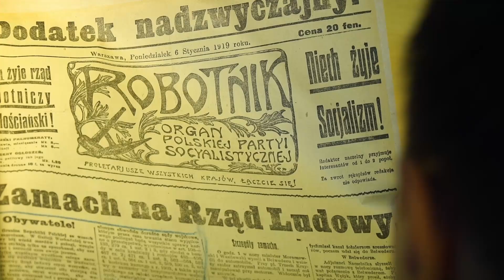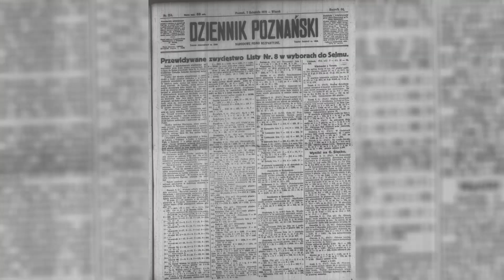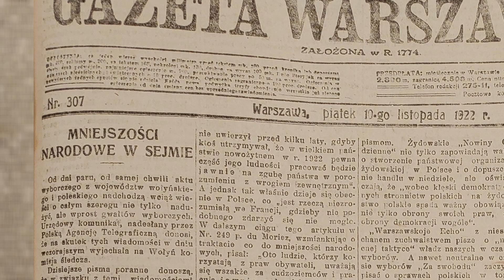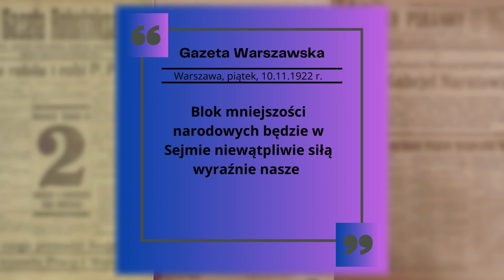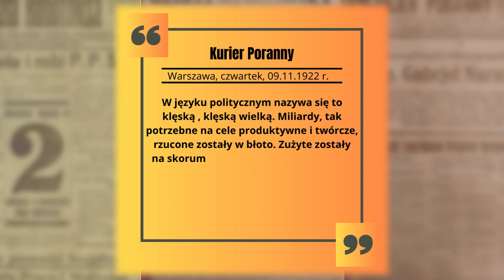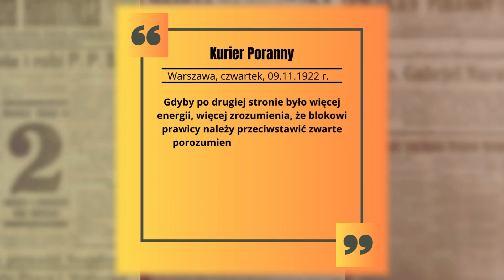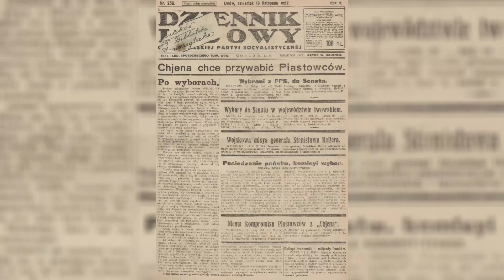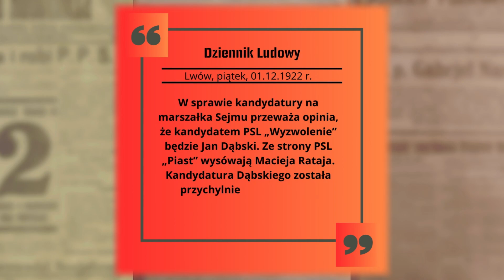NAJWAŻNIEJSZE WYBORY SPRZED 100 LAT | Historia w Mediach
Karty na stół. Po wielu tygodniach burzliwej kampanii wyborczej politycy z różnych stronnictw z niecierpliwością oczekują na wyniki wyborów do parlamentu. Od tego zależała ich przyszłość i przyszłość ich ugrupowań. Nie inaczej było 100 lat temu. Zobacz, kto wówczas wygrał i czy mógł spokojnie utworzyć nowy rząd i wybrać prezydenta?

Kulisy władzy sprzed ponad 100 lat i reakcje ówczesnych polskich mediów na wyniki wyborów do Sejmu i Senatu.

W filmie wykorzystano materiały z Narodowego Archiwum Cyfrowego.

Spis treści:
00:00 Wstęp
00:41 Czołówka
00:56 Parlament jako kluczowa instytucja w państwie wtedy i dziś
01:23 Wyniki wyborów do Sejmu i Senatu
02:23 Reakcja mediów prawicowych na wyniki wyborów
05:42 Reakcja mediów antyprawicowych na wyniki wyborów
08:31 Polityczne scenariusze prawicy i lewicy po wyborach
11:06 Wybór marszałka Sejmu i marszałka Senatu
11:21 Zakończenie